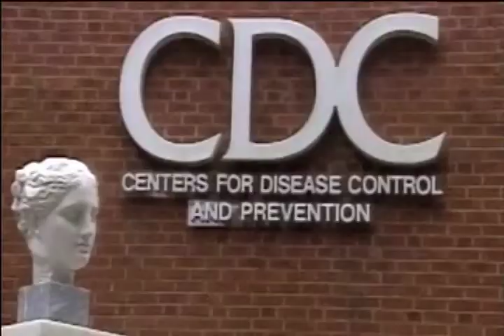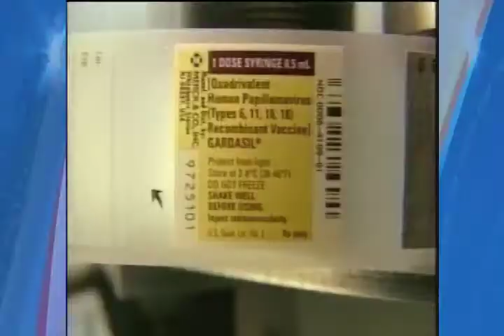Boys should get HPV vaccine too, panel says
A government panel is recommending that young boys also get the controversial HPV shot. That's the vaccine now given to girls to prevent cervical cancer, which kills about 4 thousand women a year.